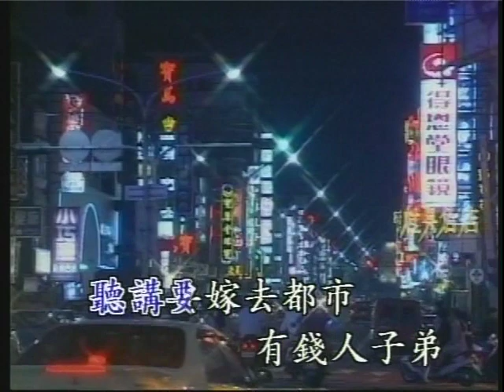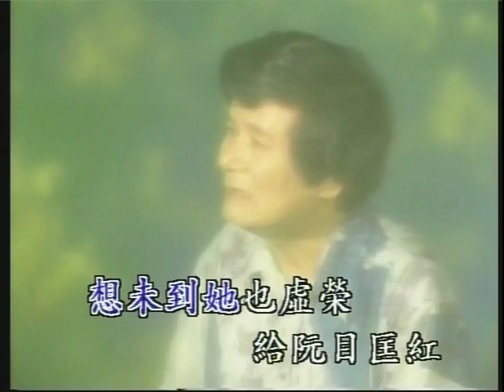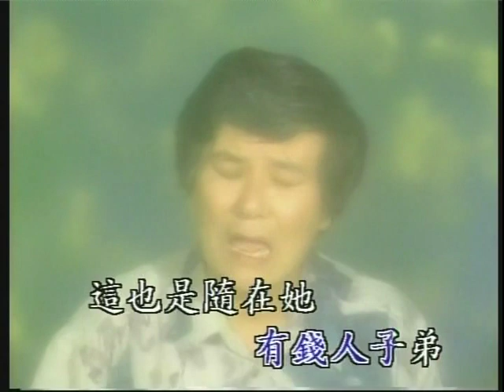(南星唱片) 無緣的要出嫁 // 郭一男 分聲合唱